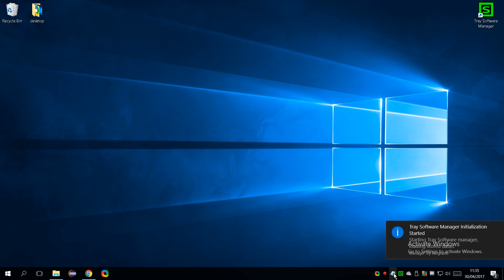Tray Software Manager Separate Tray